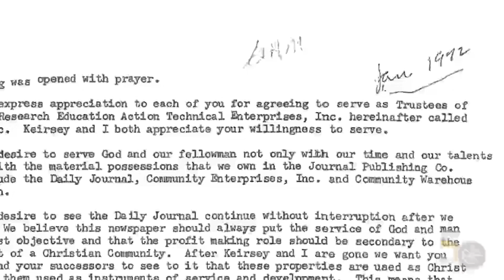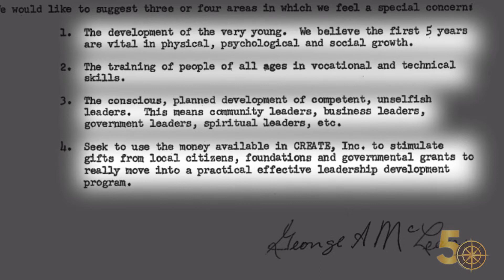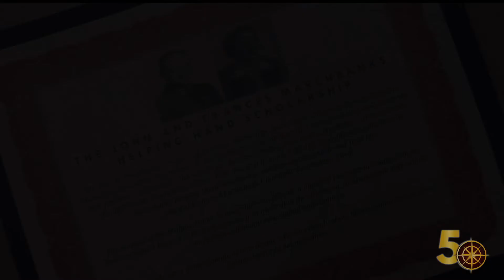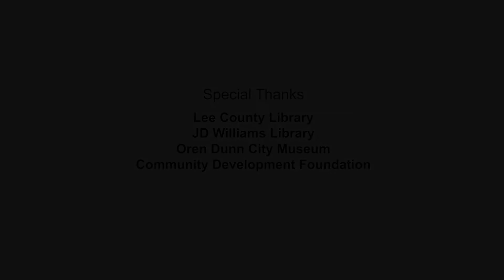CREATE 50th Anniversary Video 2022